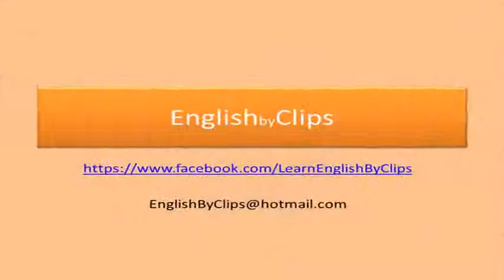Idioms in Famous TV Series: PUT THINKING CAP ON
‪#‎put_thinking_cap_on‬: to start thinking in a serious manner.
watch the usage of this ‪#‎idiom‬ in the following ‪#‎TVSeries‬:
‪#‎ArrestedDevelopment‬ ‪#‎Dollhouse‬ ‪#‎Justified‬